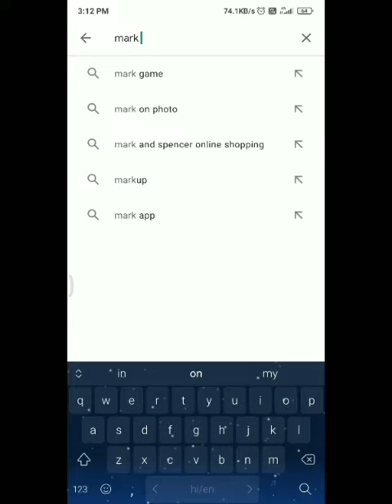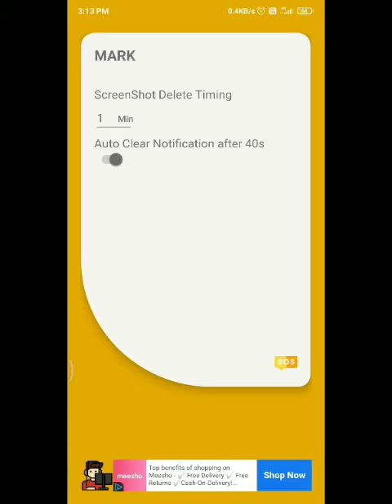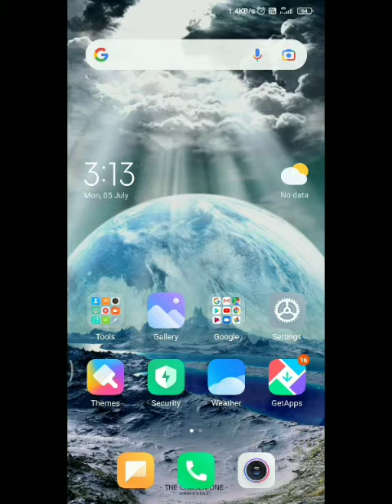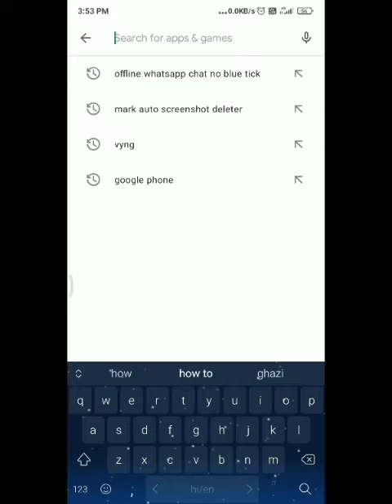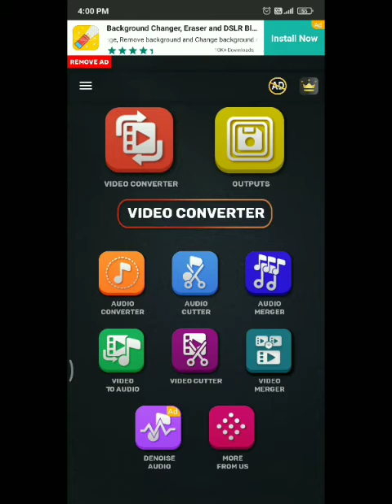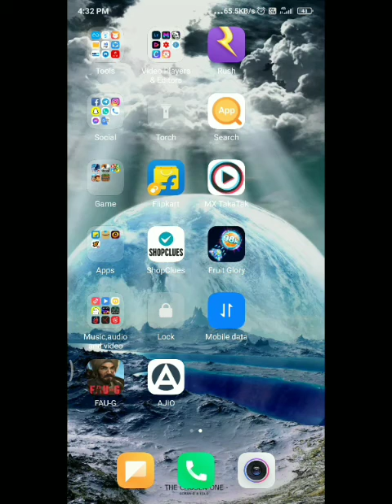Top 6 amazing apps that will blow your mind. 6 anoke app. By teknical world.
Is video m aapko 6 gajjab app ke baare m batane wala hu jinhe aapne shayad hi use kiya hoga.

Must watch